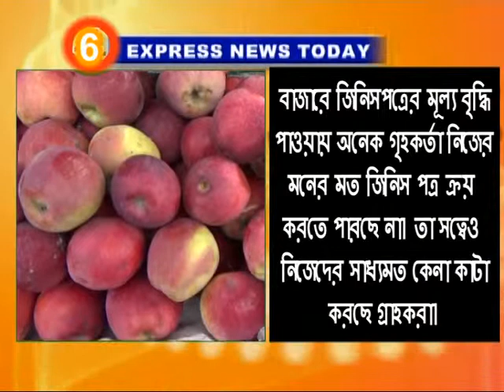Express News 04 10 17 part 1